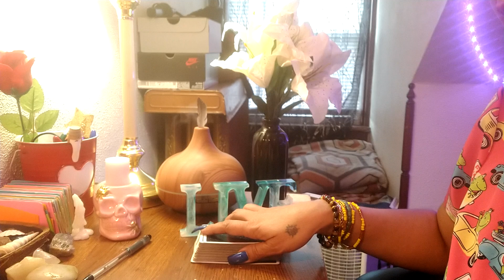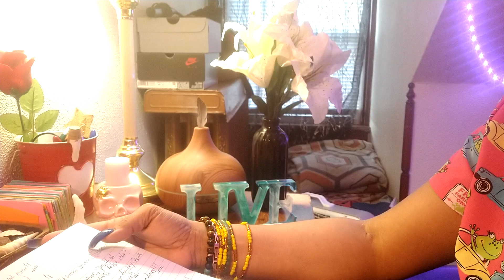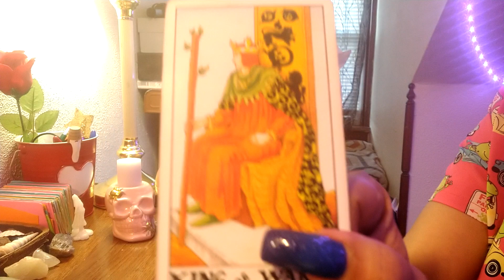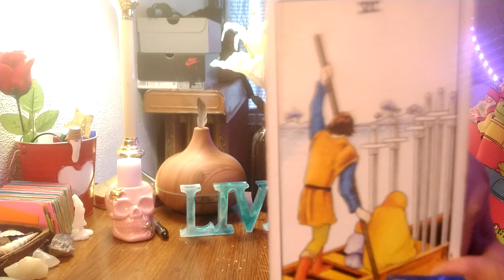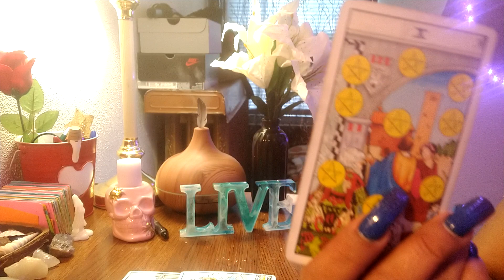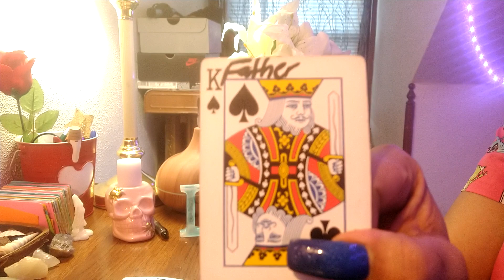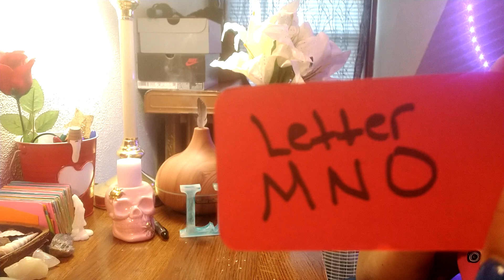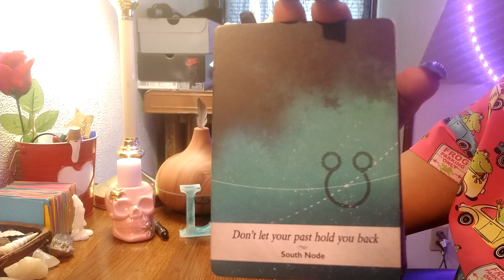Fire signs ♈♌♐.. Karmic is obsessed with ruining your life.. invasion of privacy 🔏